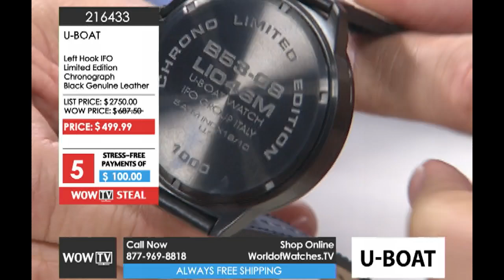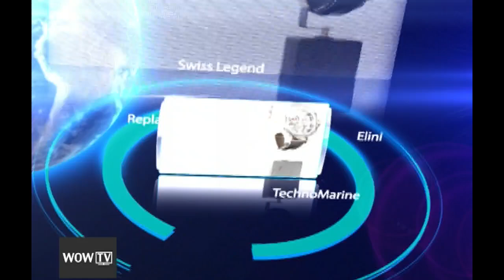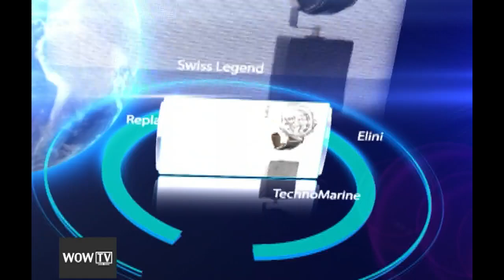World of Watches TV Show: 10/06/2015